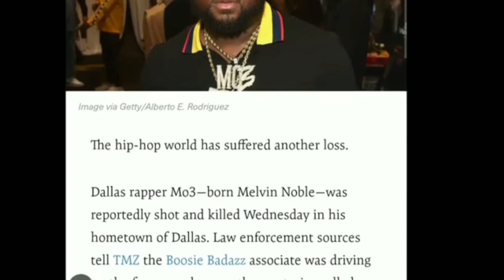Mo3: A Journey from Pain to Purpose"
The Legacy of Mo3: A Journey from Pain to Purpose"*

Mo3, born Melvin Noble, was a Dallas rapper known for his raw, emotional lyrics and undeniable talent. He wasn't just an artist; he was a storyteller, sharing his life's struggles, triumphs, and dreams with the world. Mo3 grew up in the rough neighborhoods of Dallas, where violence and hardship were a daily reality. But instead of letting his environment consume him, he turned his pain into powerful music that resonated with millions.

Songs like "Broken Love," "Everybody," and "Outside" became anthems of survival and resilience. Through his lyrics, Mo3 expressed the anger, fear, and heartbreak that came from living in a violent world. Yet, he also conveyed a strong message of hope and change. He showed that no matter how hard life gets, there's always a way out, and that way is through pursuing your passion and staying true to yourself.

Unfortunately, Mo3's life was tragically cut short in 2020, when he was shot and killed on a Dallas highway. His death sent shockwaves through the music community and beyond, leaving a void that could never be filled. But while his life ended too soon, his legacy lives on. Mo3's story is not just about the pain of his untimely death; it's about the power of his music and the impact he had on those who listened to him.

Mo3's legacy teaches us an important lesson: life is precious, and it's up to us to make the most of it. He showed that even in the darkest of times, you can find light through your passion and creativity. He used his platform to speak out against violence and encourage others to do the same. His music was a call to action for everyone, especially young people, to rise above their circumstances and strive for something greater.

To the kids out there, Mo3's story is a reminder that you don't have to be a product of your environment. You have the power to change your life, to break free from the cycle of violence, and to pursue your dreams. Focus on living each day to the fullest, using your talents to uplift yourself and others. Mo3's life may have ended in tragedy, but his legacy is a beacon of hope, reminding us all that we have the power to choose a better path.

So, whenever you feel lost or overwhelmed, remember Mo3. Let his music inspire you to keep pushing forward, to stay true to yourself, and to leave behind anything that holds you back. Life is too short to waste on negativity—focus on what makes you happy, and live every day like it’s your last. That’s the legacy of Mo3: a legacy of perseverance, passion, and the power to change.